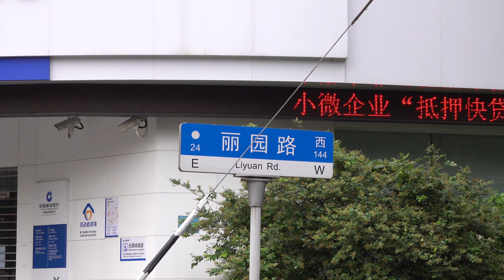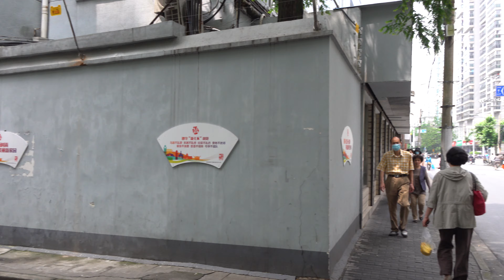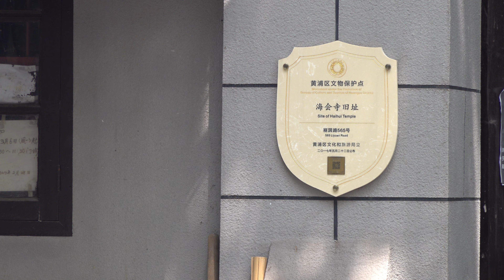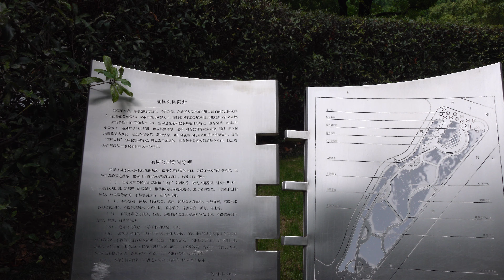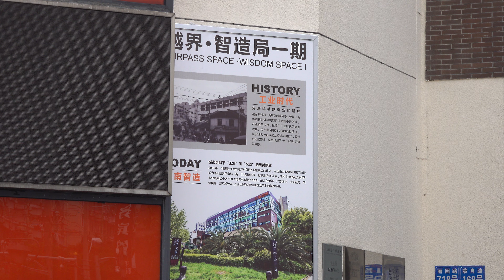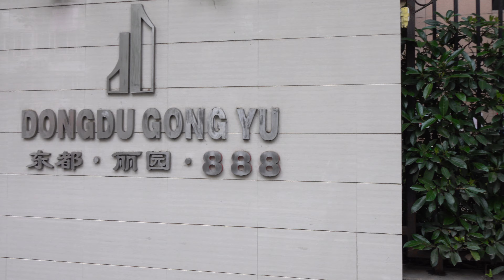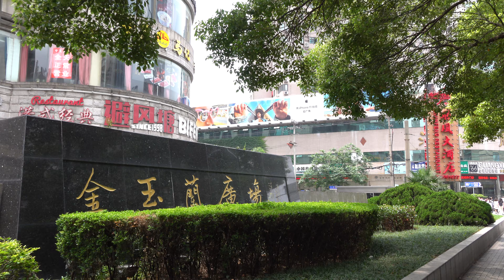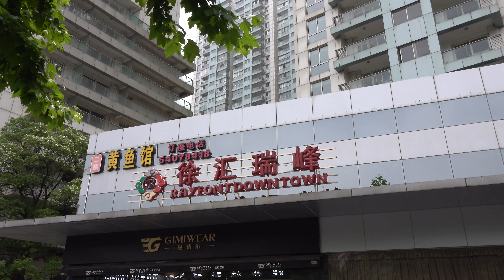【4K】上海漫步丽园路街景/Shanghai stroll Liyuan Road Street view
Time/时间: May 31,2020
Brief introduction/内容简介：
00:00  丽园路
25:47 海会寺旧址